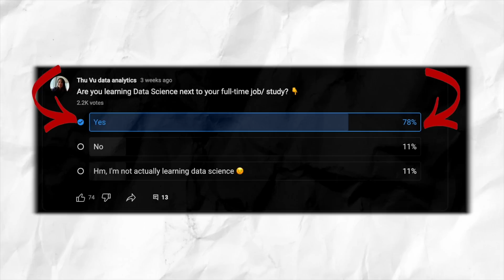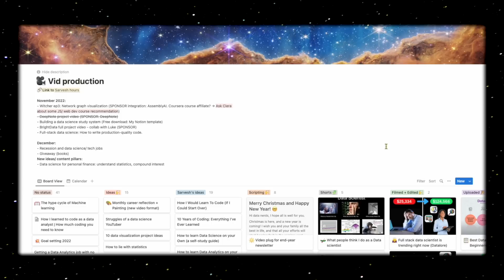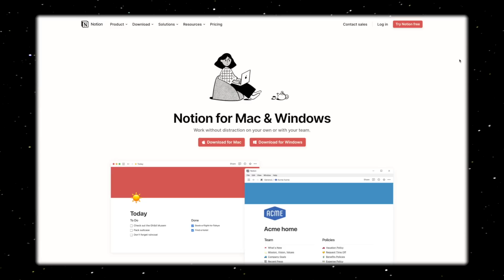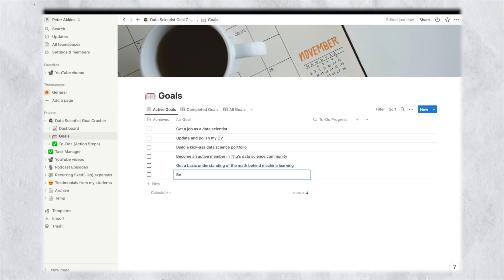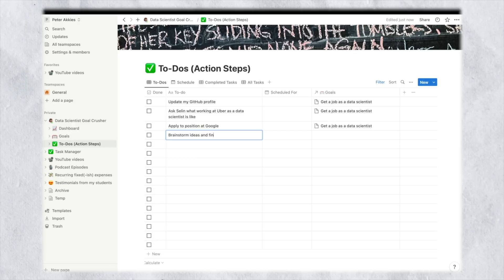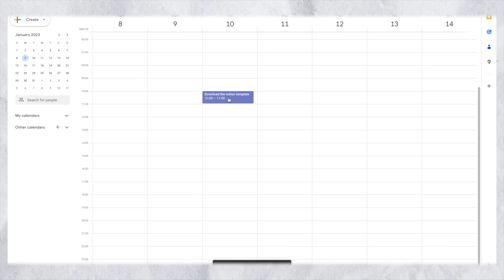How to ACTUALLY Achieve Your Data Science Goals in 2023 (ft. Peter Akkies)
👨‍💻 Check out Peter' channel @PeterAkkies

🔑 TIMESTAMPS
0:00 - Intro
0:34 - Why we need a system
2:12 - Which tools should you use?
3:21 - Step 1: Clarify your goals
4:51 - Step 2: Define actions to achieve your goals
6:51 - Potential trade-offs if you have ambitious goals
7:21 - Define goals comprehensively
9:27 - How to stay on track - Weekly review
13:42 - Should you create deadlines for yourself?
15:35 - Final words